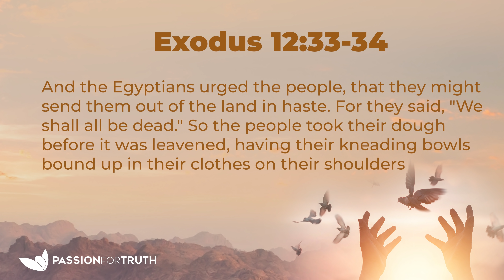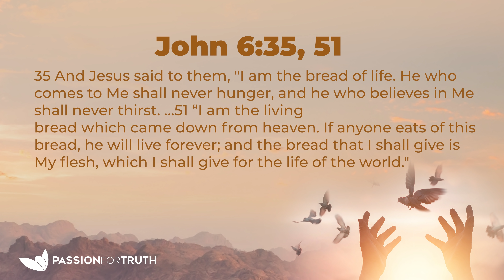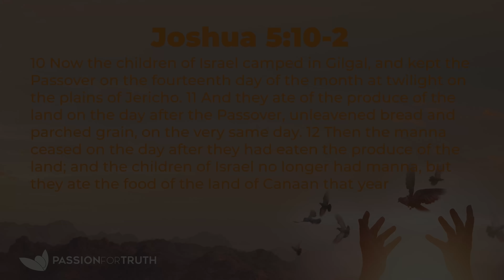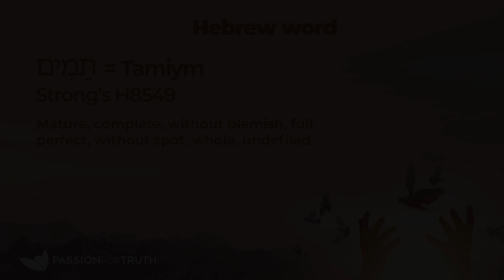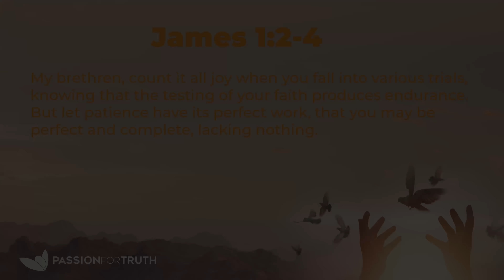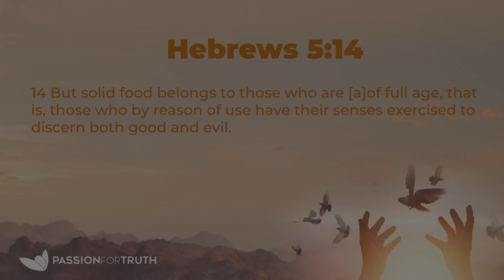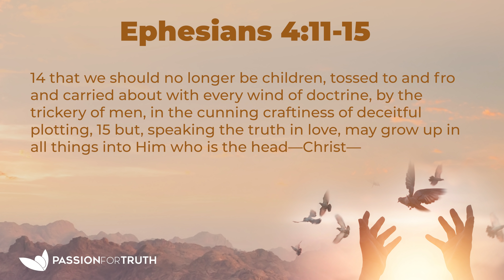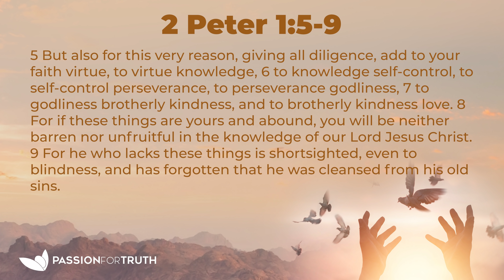The Connection of Passover to Pentecost - Jim Staley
Join Pastor Jim Staley as he uncovers the hidden connection between the Unleavened Bread of Passover and the leavened loaves of Pentecost.
You will discover in this teaching how the entire process of counting the Omer leading up to Shavuot/Pentecost is all about how to make bread. And WE are the bread! This teaching will definitely leave you inspired and hungry for more of HIS bread!

Make sure you stick around till the end as the Holy Spirit definitely shows up near the close of this message!